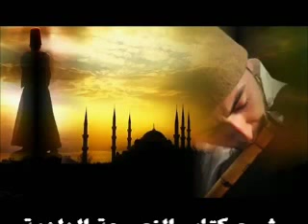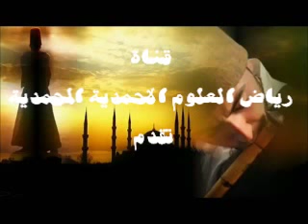النصيحة الولدية للامام الباجي \ الدرس الثالث \ الشيخ الدري